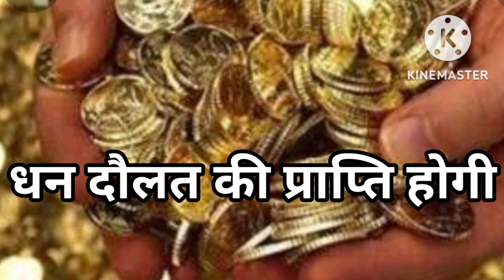brahma muhurta, ब्रह्म मुहूर्त में सिर्फ 21 बार बोलें ये मंत्र और तुरंत चमत्कार देखें brahma muhurta